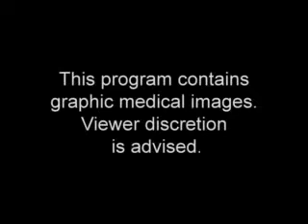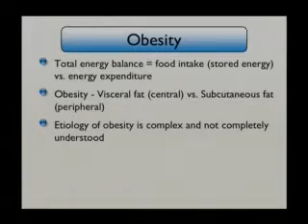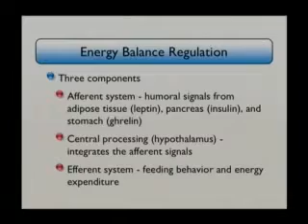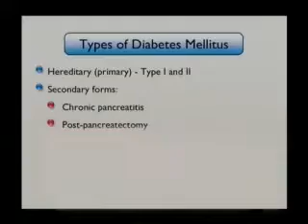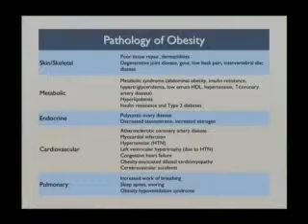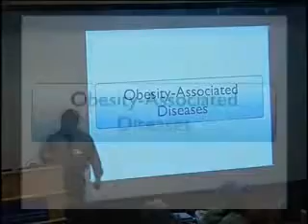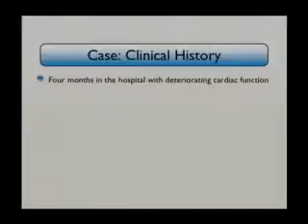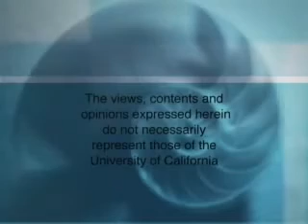Metabolism and Nutrition The Inside Story of Obesity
Join us in this insightful video as we journey into the intricate relationship between metabolism, nutrition, and obesity.

Discover the science behind metabolism, how it affects your body's ability to burn calories, and how the choices you make about nutrition play a pivotal role in your overall health.

From exploring the factors that contribute to obesity to uncovering strategies for a healthier lifestyle, this video offers a comprehensive look at the inside story of obesity.